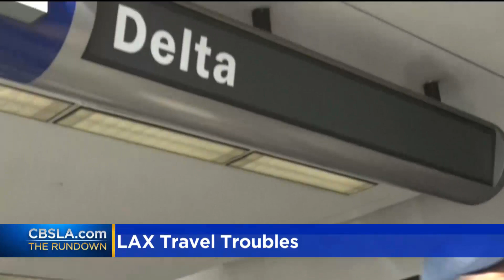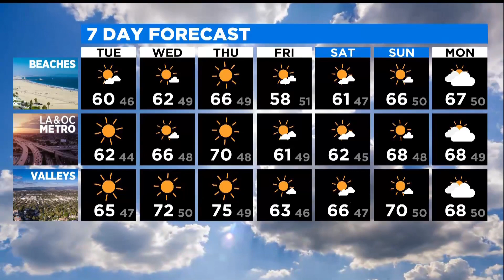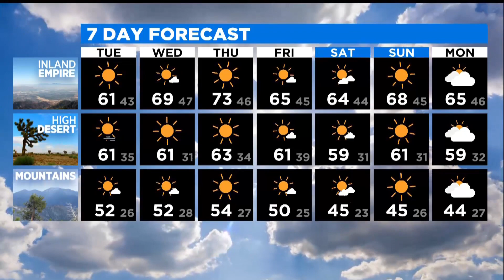CBSNLA: The Rundown (Jan. 4 PM Edition)